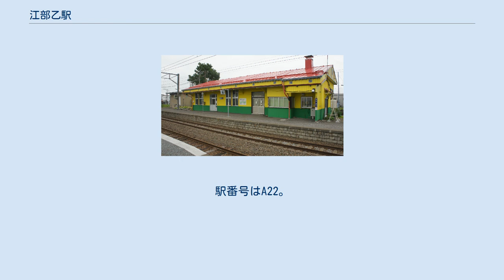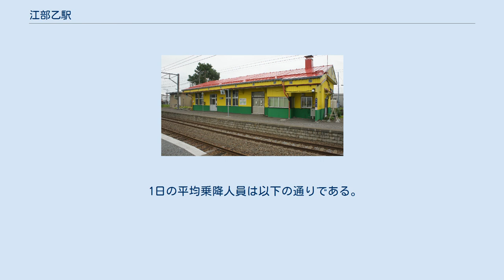江部乙駅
江部乙駅（えべおつえき）は、北海道滝川市江部乙町西12丁目4にある北海道旅客鉄道（JR北海道）函館本線の駅である。
 当駅より旭川方面は旭川支社の管轄となる。
電報略号はエオ。
 かつては急行「かむい」が停車していた。
 1977年の江部乙駅と周囲750m範囲。
上が旭川方面。
アイヌ語に由来し、アイヌ語の「ユペオッ（yupe-ot）」（チョウザメ・たくさんいる）、あるいは「イペオッイ（ipe-ot-i）」〔魚が・多く・いるところ（サケの多くいる所）〕からとされる。
 2面3線の単式・相対式ホームを持つ駅。
 無人駅（深川駅管理）。
以前は有人駅であったが、その後簡易委託へ変更後に窓口業務を全て廃止しており、駅舎内には現在も閉鎖された出札窓口が残されている。
出改札業務など利用客の応対を行う駅員はいないものの、旧事務室は冬季間に駅構内の除雪作業などを行う職員が詰所として利用している。
 1日の平均乗降人員は以下の通りである。
 滝川市と合併する前の江部乙町の中心駅であったため、小さな街としての形態が整っている。
駅前には温泉旅館や商店が残っており、徒歩5分の位置に江部乙市街がある。
幹線道路沿いに郵便局などの金融機関や公共施設、商店街が並ぶ。
路線バスも幹線道路沿いに停車する。